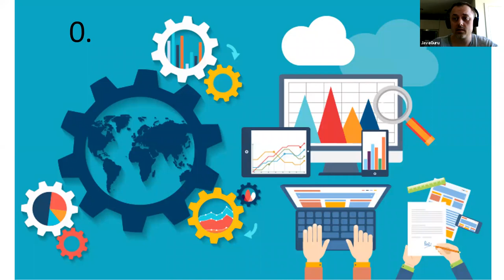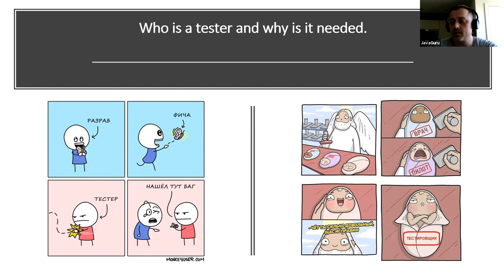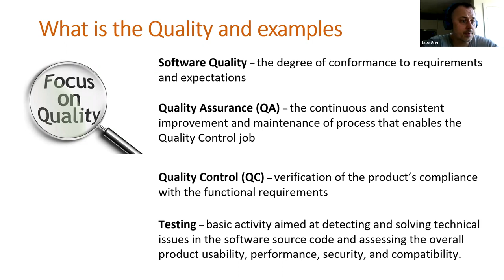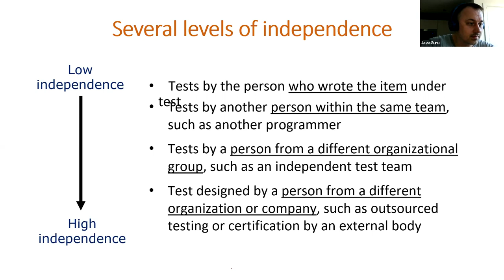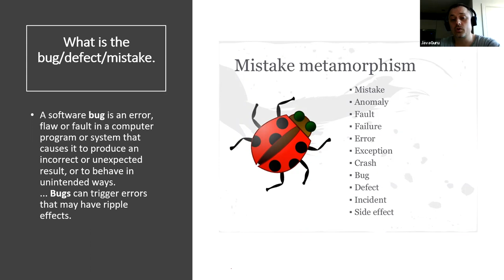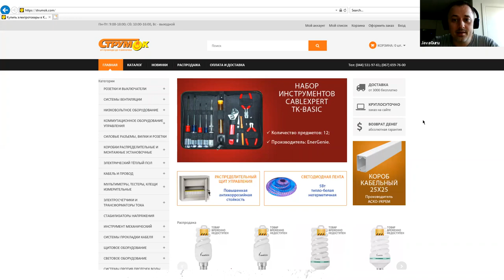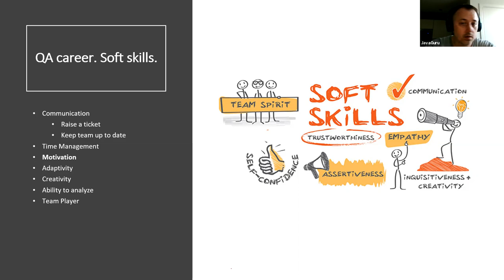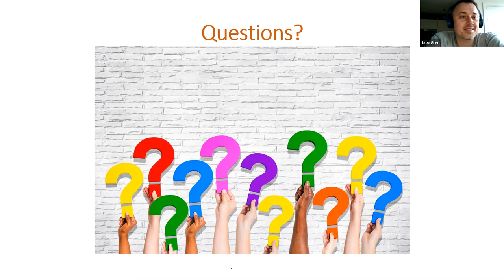QA от А до Я 28.05.2020